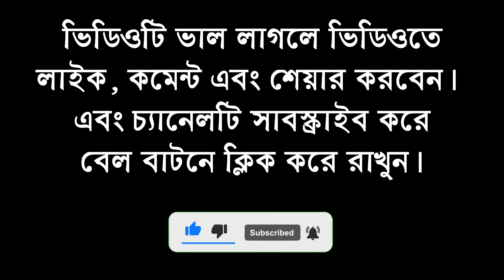Chasra Chor ( ছেঁচড়া চোর ) Sorol Hasmot । Sathi । Didar । Setu। Bangla Comedy Natok! S Didar Media ।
Chasra Chor ( ছেঁচড়া চোর ) Sorol Hasmot । Sathi । Didar । Setu । Bangla Funny Comedy Natok ! S Didar Media ।

All our videos only for funny purpose to entertain you, So all characters and events are fictional. They do not have any kind of connectivity to real life. Any resemblance to real person or life will be coincidence. All the best and have a nice day ! *** ANTI-PIRACY WARNING *** This content is Copyrighted to S Didar Media, under the registered company S Didar Media.